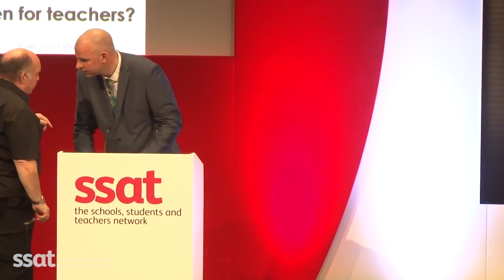Cutting Through The Waffle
5 workload recommendations for all teachers and schools.

During my main stage presentation at the SSAT National Conference (December 2015) Ross Morrison McGill (@TeacherToolkit) raced through one-hundred-and-fifty slides in just forty minutes!

Throughout, answers to the question ‘How would you reduce the burden of marking, planning and teaching for teachers?' are suggested.